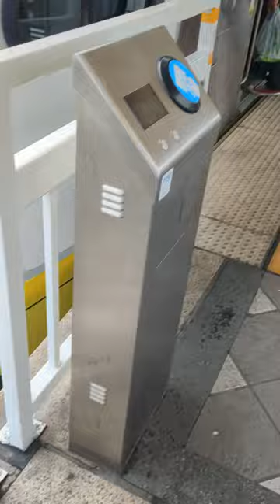LA has new Subway Cars!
Against the backdrop of the B line's persistent issues and the expansion of the D line under one of the busiest bus corridors in America, the importance of the new CRRC trainsets cannot be overstated. But Boston's prior experiences, infuse an air of caution into our anticipation.
The new open gangway cars have a chance to revolutionise the expanding D line and the current B line. The current bredas have dingy lighting and feel alot less safe than the open gangway HR4000s. 64 trainsets have been ordered from CRRC but In this moment of transition, Division 20 is being forced to expand and trains are running late constantly along with safety concerns.
Metro will face challenges with the subway, but the trainsets' arrival signifies not only a leap toward modernization but also an embodiment of the subway system's adaptability to the evolving needs of our city's residents.